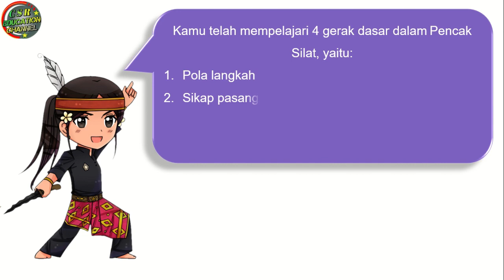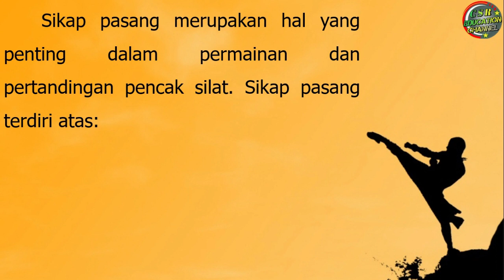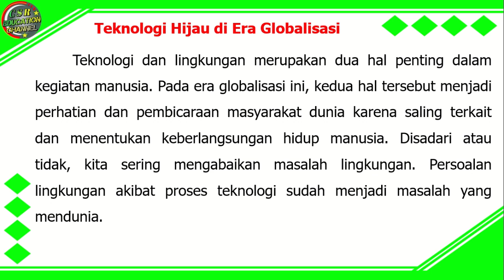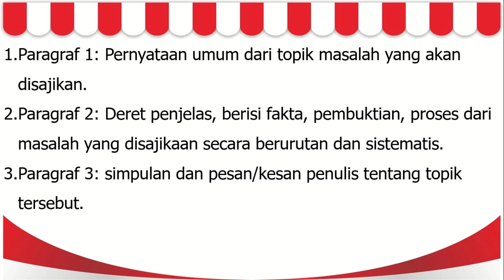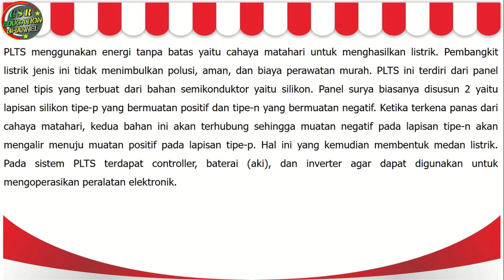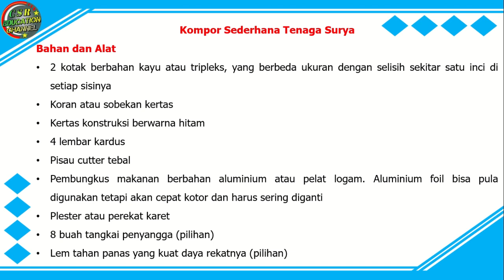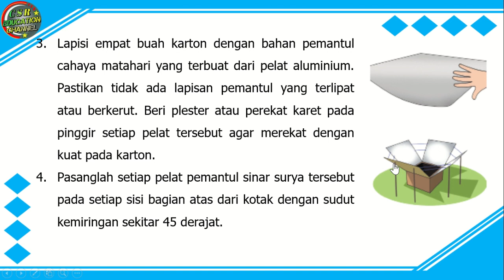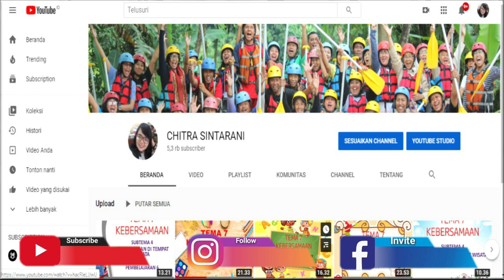Kelas 6 Tematik : Tema 4 Subtema 3 Pembelajaran 3 (Globalisasi)